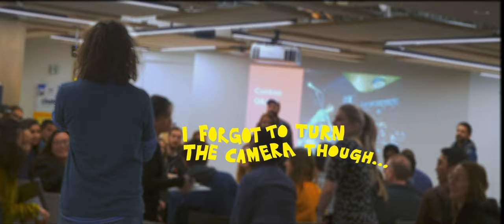Animated (I messed up the camera) Live Performance Cuckoo + Jack Conte at Patreon HQ January 2020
In January 2020 I was over at Patreon HQ for a Q&A and ended with a short performance where epic CEO Jack Conte and his colleague Carlos joined in towards the end. It's just that I didn't have time/ forgot to set up the camera properly. So I ended up with a really poor recording. I decided to animate my way through it, to share this wonderful moment this way.

Gear used:
Setup: Two OP-Z synths
Camera: GH5
Animation software: ToonBoom Harmony
Compositing software: After Effects
Wrapping up in Final Cut Pro X